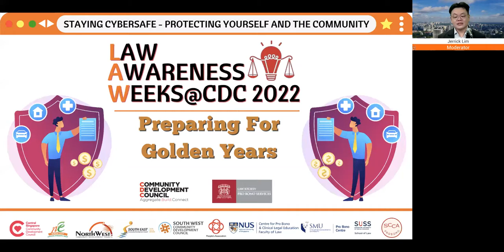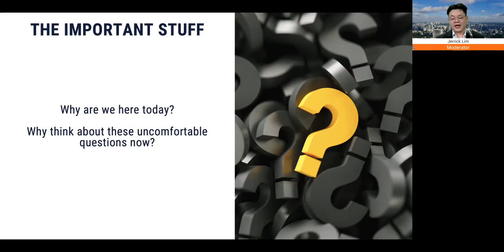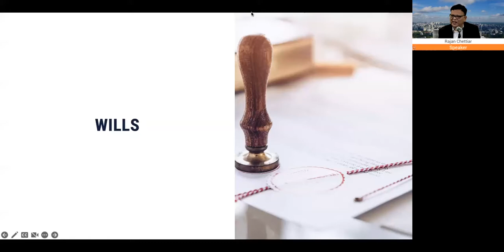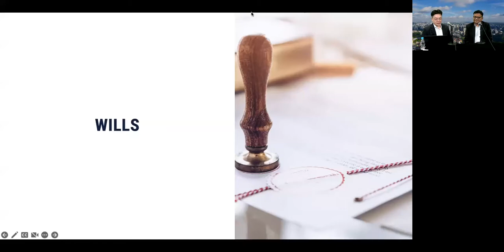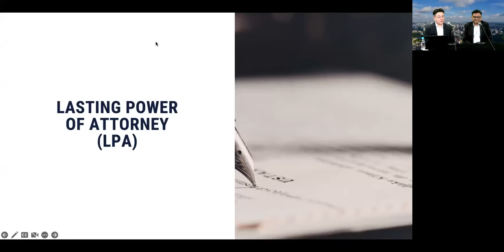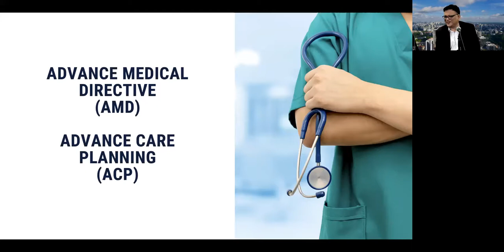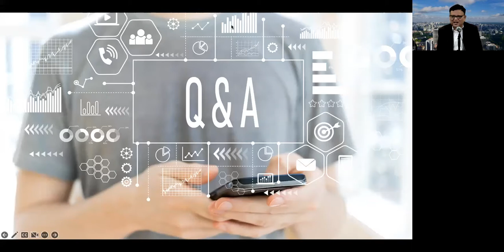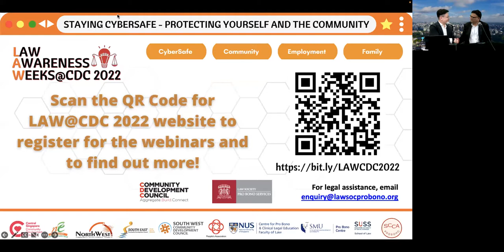LAW@CDC 2022: Preparing for Golden Years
Planning for your later years but not sure what to do? Concerned but unaware about what happens after the demise of a loved one? It’s never too early to plan ahead for the future. The most precious gift you can leave your family is peace of mind.

Join us as our moderator, Jerrick Lim (Senior Legal Counsel, EVYD Research Pte Ltd) and speaker, Rajan Chettiar (Managing Director, Rajan Chettiar LLC), as they share about a variety of legal tools you can use to ensure that your family is taken care of while your wishes are respected even after you’re gone.

Law Awareness Weeks @ CDC 2022 (LAW@CDC 2022) is a collaboration between Law Society Pro Bono Services (LSPBS) and the five Community Development Councils (CDCs), National University of Singapore (NUS) Faculty of Law, Singapore University of Social Sciences (SUSS) School of Law, Singapore Management University (SMU) School of Law, and the Singapore Corporate Counsel Association (SCCA) Pro Bono Chapter, supported by the People’s Association (PA).

ABOUT LAW SOCIETY PRO BONO SERVICES

Law Society Pro Bono Services is a Singapore registered charity with IPC status which enables access to justice through legal advocacy, advice and awareness.